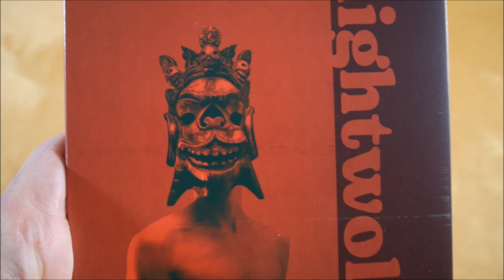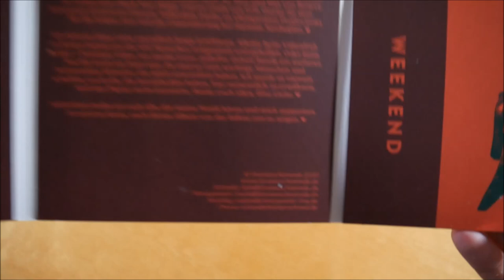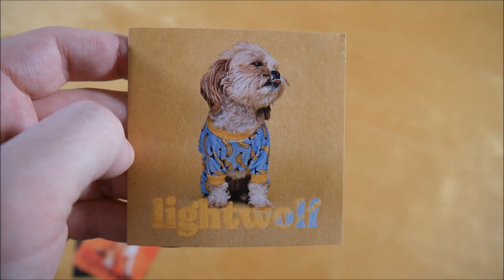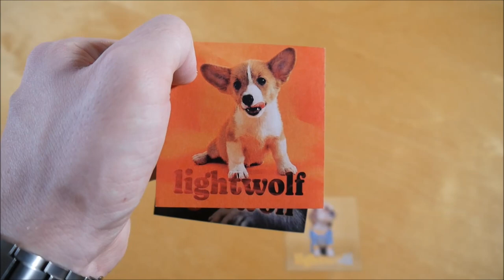Weekend - Lightwolf Bundle Unboxing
In diesem Video zeige ich euch das Lightwolf Bundle von Weekend.
Weitere Musik von Weekend

✘►ALBUM INFOS
Weekend - Lightwolf
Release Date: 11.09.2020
Kaufpreis: 33,99 €

Lightwolf Bundle Inhalt:
- Album
- T-Shirt
- Sticker (3x)

Lightwolf Tracklist:
01. Lightwolf
02. 13 Krokodile
03. Bubble
04. Boxen
05. Hallo (feat. Fatoni)
06. Kotzen
07. 0209
08. Geh weg (feat. Pimf)
10. Burger + Pommes
11. Future Christoph
12. Nono's Song
13. Bojack

Lightwolf Info:
Das Album von Weekend erschien am 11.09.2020 über ilovewochenende.